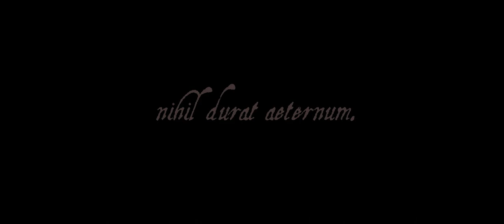Bristopia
A cinematic exploration of a dark future in the city of Bristol. Featuring chaotic weather, scarred landscapes, and life seemingly long extinct. what happened? This passion project was made over three years and took hundreds of hours of timelapse photography, matte painting, visual effects, compositing, editing, and sound design. Launched on Halloween 2017. "Nihil durat aeternum"